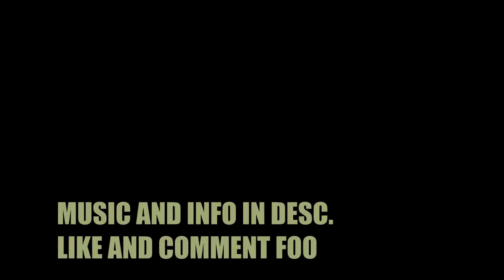PUBG: 8x M24 CHICKEN DINNERSSS {NEWPATCH)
PUBG PUBG PUBG PUBG PUBG

RIG:
GPU: GeForce GTX 980
CPU: AMD FX(tm)-8350 Eight-Core Processor
Memory: 16 GB RAM HYPER X DDR3
Case: Thermaltake Silencer F31
Corsair H100 Cooler in Push/Pull
CX 750w PSU
1.5 Tb HDD
500 gb SSD
500gb M.2 SSD